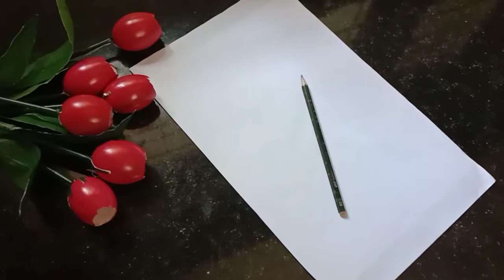Pencil Drawing / How to draw girl with guitar / Pencil Art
Simple and easy pencil drawing of Girl with Guitar, pencil Drawing.

                                                    Amina's littlecreations